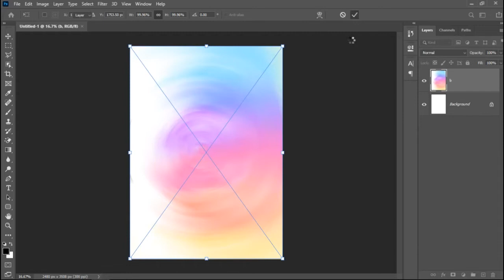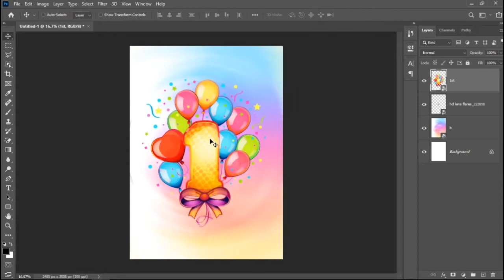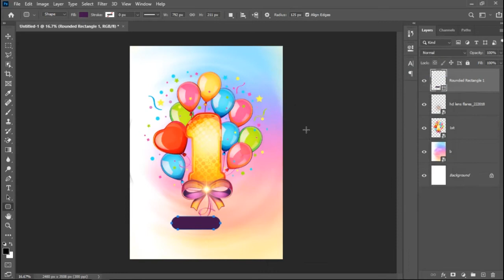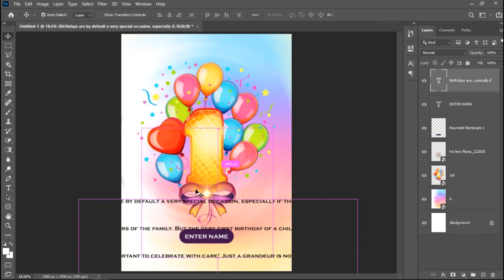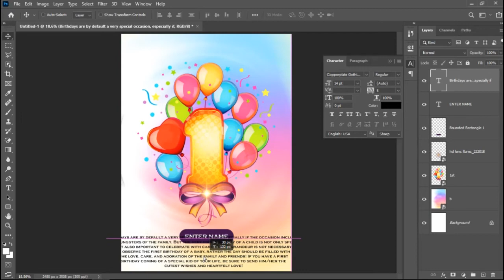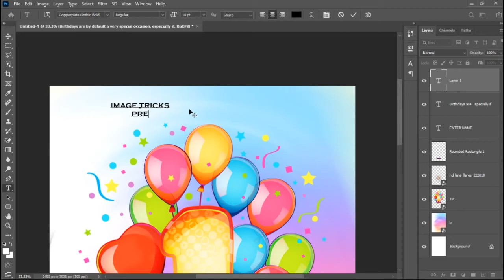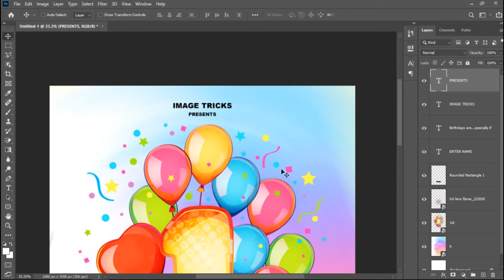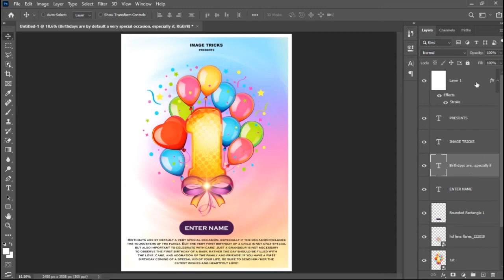1st Year Birthday celebration poster Making || Adobe photoshop cc 2020